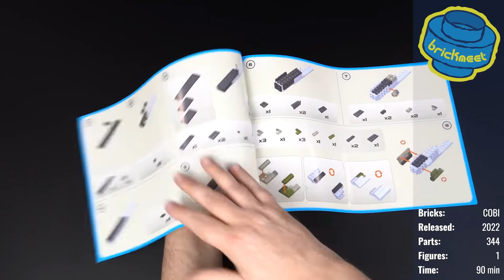BrickMeet Meme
I saw BrickMeet's new FW-190 Review today and I couldn't resist myself.  When I saw his new editing style it reminded me of How To Basic so I whipped this up in about an hour and half.  Enjoy the meme.